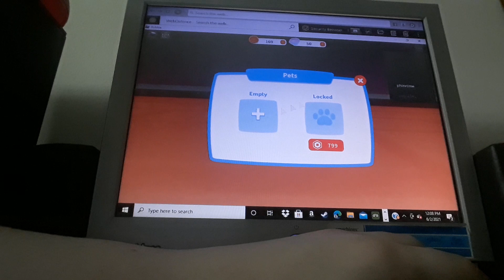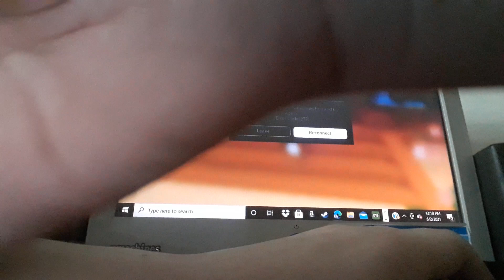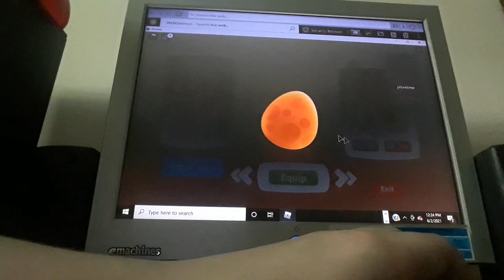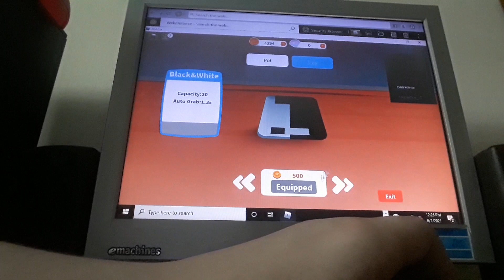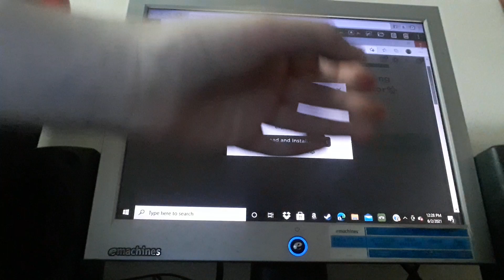Roblox Cooking Simulator part 2.